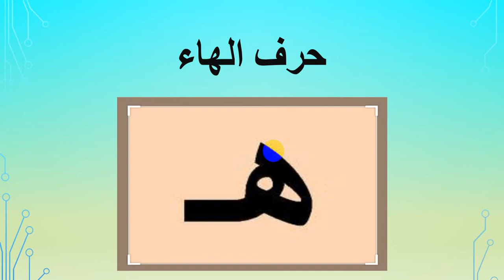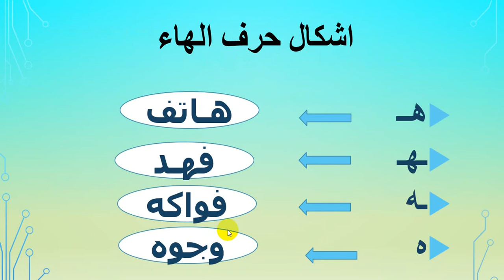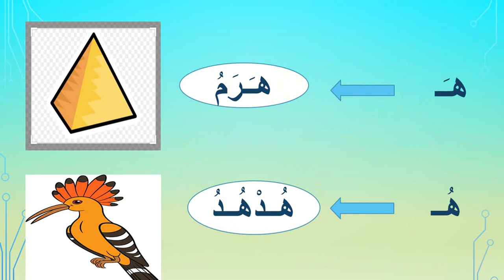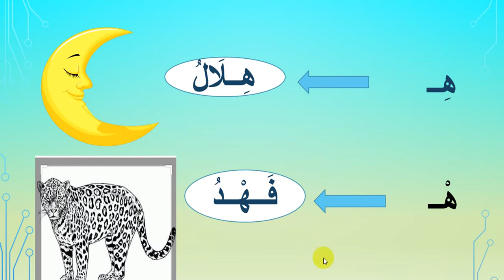KG2 American لغه عربيه